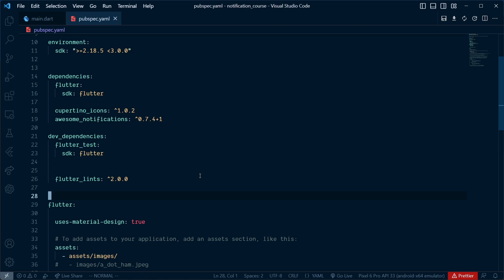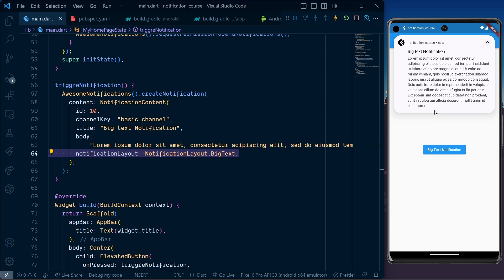How to add Big Text Notification | Flutter | 2023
In this video, we will see how to add Big Text which is taken either from assets or a network image, and show it inside a notification, and it will be very easy than you have ever excepted